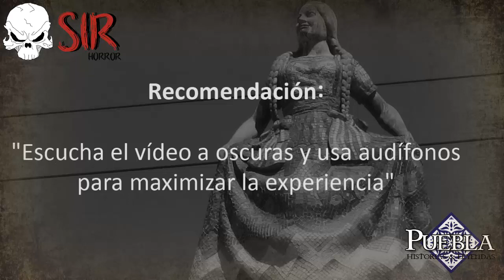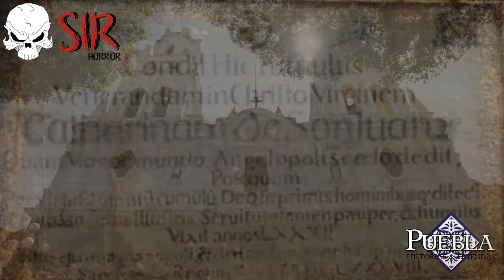Leyendas de Puebla: La china poblana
La leyenda atribuye la creación del traje de China Poblana. Se dice que una princesa oriental fusionó ambas culturas creando así una vestimenta tradicional de México

Más etiquetas:

"china poblana" "traje china poblana" "ropa china poblana" "imagenes de china poblana" "china puebla"